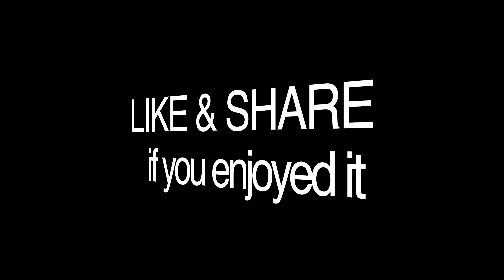Wow! Amazing! 500+ Bowls Sold Out Per Day | Famous Crab Brain Noodle Soup | Cambodia Street Food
Normal Bowl of Rice Noodle with Crab Brain Soup = US$ 2.
Special Bowl of Rice Noodle with Crab Brain Soup = US$ 3.

Location: Ang Eng Market, Phnom Penh, Cambodia.

I hope that you enjoyed watching this video, find some great foods and relaxing places to visit in Cambodia.

Chapters:
0:00 Hightlight.
0:54 Opening scene.
1:02 Cooking & Preparing.
2:28 Serving Customers.
9:52 Customers at tables and eating.
10:51 The end! Thank you for watching.

This channel is creating to promote Food, Travel & Tourism of Cambodia, a small country border to Thailand, Vietnam, and Lao in Southeast Asia. Angkor Wat temple is the most well-know tourist site in Cambodia. We rich in natural resorts, mountains, waterfalls, sea, river, secret culture, and lifestyle. I sure hope that you will support and enjoy my efforts in this channel. Thank you!!